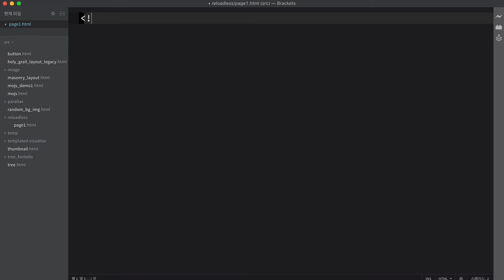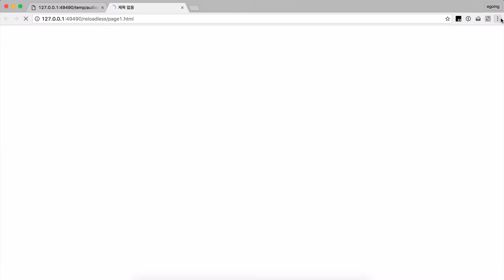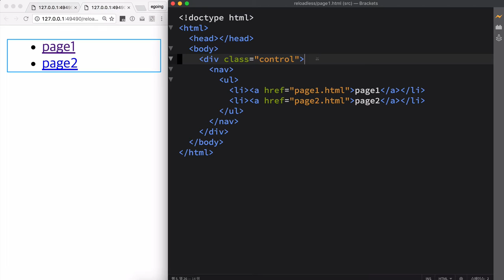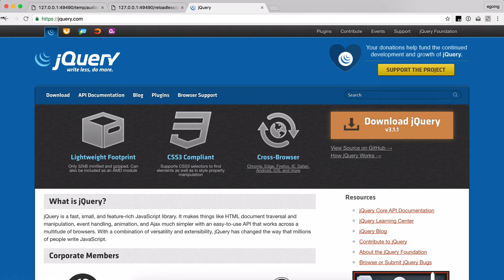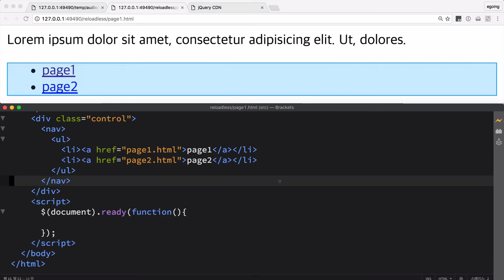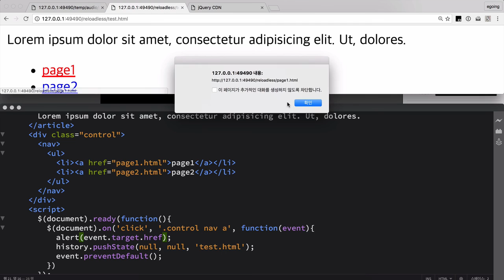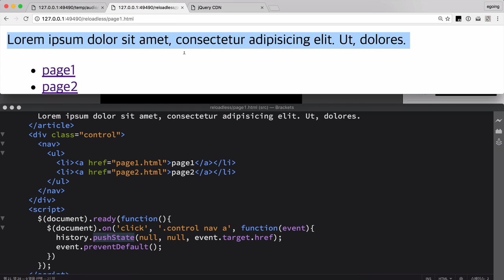겁나 빠른 웹 레시피 - 리로딩 없이 URL 바꾸기 2